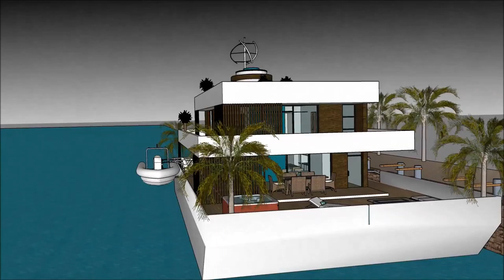Waternest floating house youtube new 2017 in CANADA Vancouver for sale or b&b rental brand unforgett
The floating house villa houseboatzania launching an innovative high-end luxury yacht floating house villa mansion home design potentially as a display of exhibition of the Waternest floating house youtube new 2017 in CANADA Vancouver for sale or b&b rental brand unforgett.

The collection of the Floating house villa houseboatzania concept of Waternest floating house youtube new 2017 in CANADA Vancouver for sale or b&b rental brand unforgett consists of high luxury and architectural art pieces in minimalism combined with living on the waterfront of the harbour.

The floating house villa mansion yacht design has the basis to sustain living with high standards and contemporary structural design at Waternest floating house youtube new 2017 in CANADA Vancouver for sale or b&b rental brand unforgett with numerous of prospects for excessive living and celebrating the desire of life worldwide:  UK Thames London